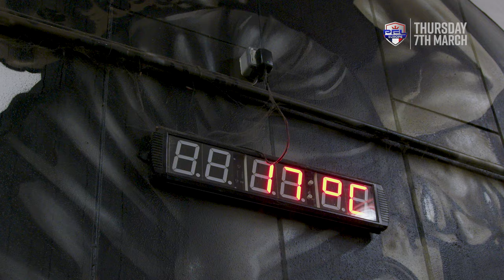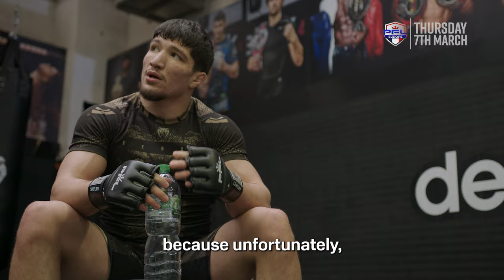Cédric Doumbé vs. Baissangour Chamsoudinov - No Risk, No Reward [PFL PARIS FEATURE]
No Risk, No Reward goes inside the preparations of PFL Paris headliners Cédric Doumbé and Baissangour Chamsoudinov ahead of their much anticipated bout at the Accor Arena in Paris on Thursday 7th March.

If you're not in the Accor Arena, make sure you tune in.

Follow PFL Europe... 𝗘𝗨𝗥𝗢𝗣𝗘’𝗦 𝗠𝗠𝗔 𝗟𝗘𝗔𝗚𝗨𝗘!

PFL Europe showcases the very best mixed martial artists from across the continent, as they compete in the biggest cities in Europe for the chance to win a $100,000 prize and the PFL Europe Championship Belt.